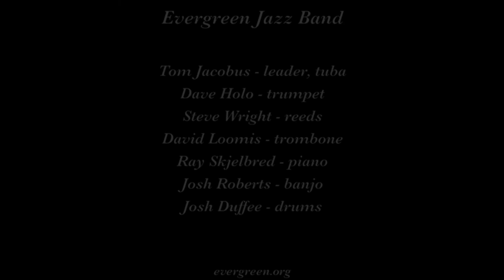Evergreen Jazz Band "Stockyard Strut"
The Evergreen Jazz Band plays "Stockyard Strut" on June 28, 2019 at the 28th Annual Great Olympia Dixieland Jazz Festival in Lacey WA.